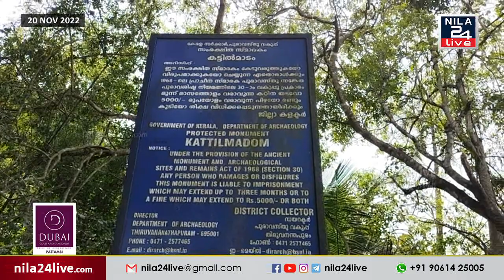നൂറ്റാണ്ടുകൾ പഴക്കമുള്ള കട്ടിൽമാടം സംരക്ഷിക്കാൻ പുരാവസ്തു വകുപ്പ് നടപടികൾ ആരംഭിച്ചു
കൂറ്റനാട് കൂട്ടുപാതക്കു സമീപം പാതയോരത്തെ നൂറ്റാണ്ടുകൾ പഴക്കമുള്ള കട്ടിൽമാടം സംരക്ഷിക്കാൻ പുരാവസ്തു വകുപ്പ് നടപടികൾ ആരംഭിച്ചു